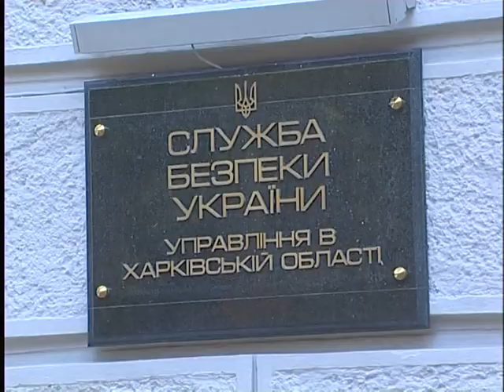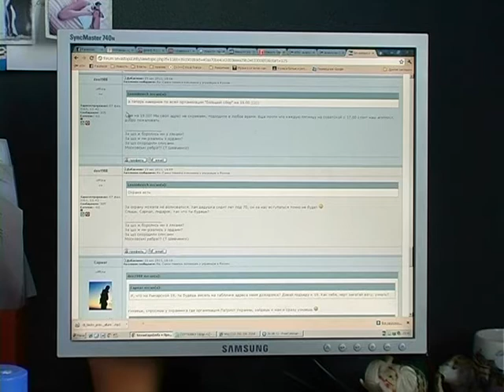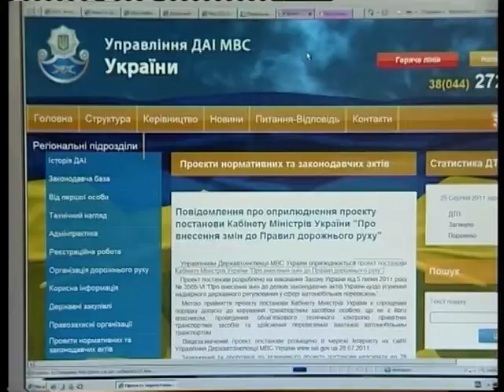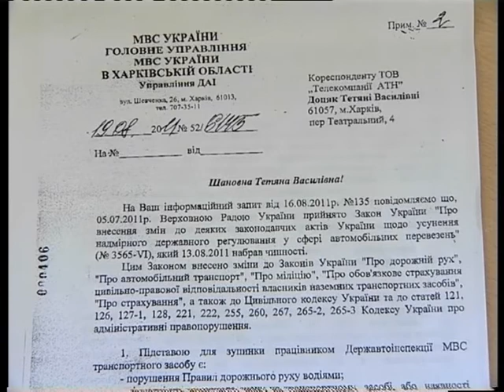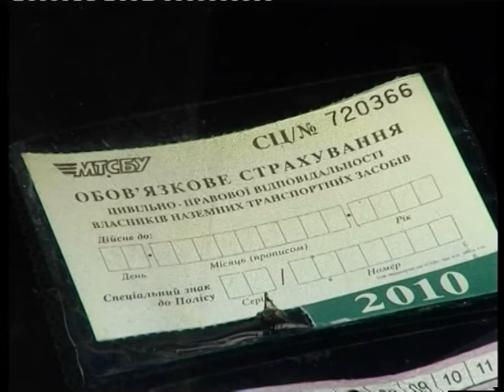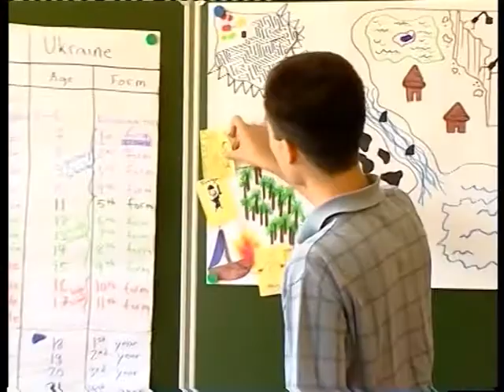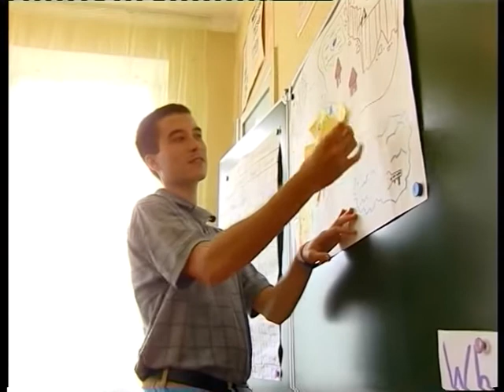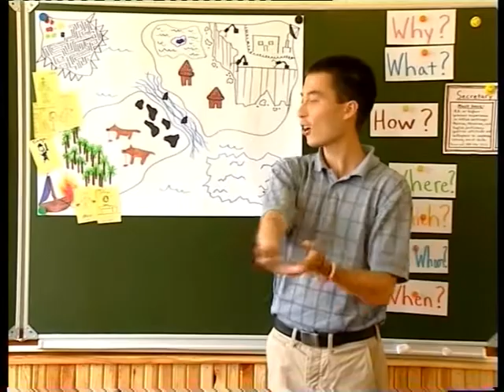Новости АТН 26 августа 2011 г. (2)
Региональный выпуск - Новости АТН 26 августа 2011 г.